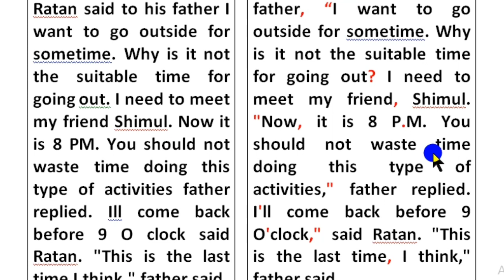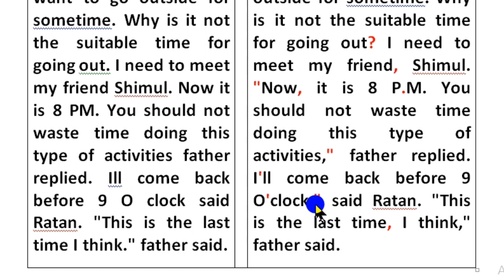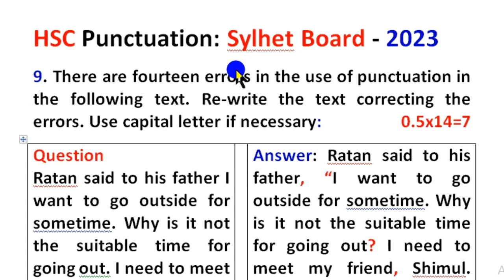HSC Punctuation Marks Sylhet Board 2023 ll English Grammar ll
This video provides most important features of 'Punctuation Marks'.It also gives punctuation marks in English such as bracket, parenthesis, asterisk, Slash, oblique ,dots and capitalization. Some other features of this video are punctuation marks for kids, punctuation for HSC,SSC, Dakhil, Alim and other exams. It also helps how to learn punctuation, punctuation sign, punctuation rules, uses of asterisk and other punctuation marks. Some exceptional features of this video are punctuation for  SSC, punctuation for HSC, punctuation class, punctuation in sentence, English punctuation rules, English punctuation lessons, English punctuation exercises, English punctuation online, punctuation and capital letters, how to use punctuation in English, all about punctuation, all rules of punctuation in English grammar, use of punctuation and capitalization, easy way to learn punctuation, English punctuation semicolon, English punctuation grammar, title capitalization, use a question mark.